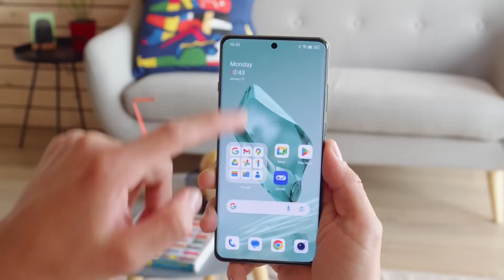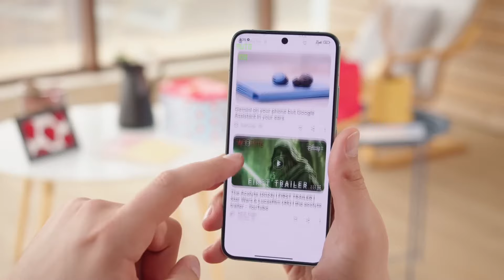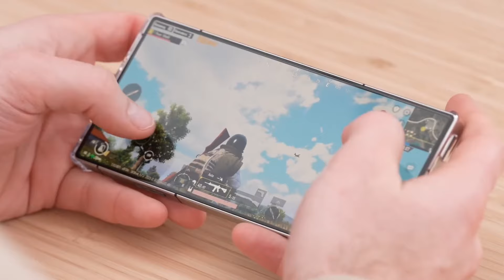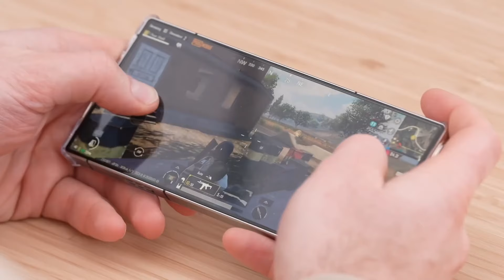Gama Alta Baratos Con Snapdragon 8 Gen 3